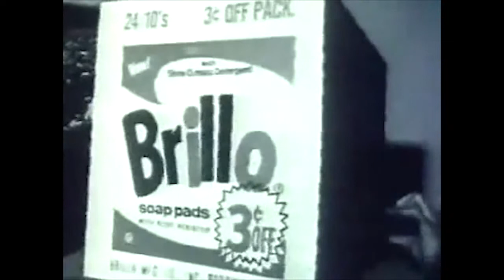Darkwave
An assemblage film about artistry and what it means to be an artist. Features the music of singer, Abra, whom the film was inspired by.